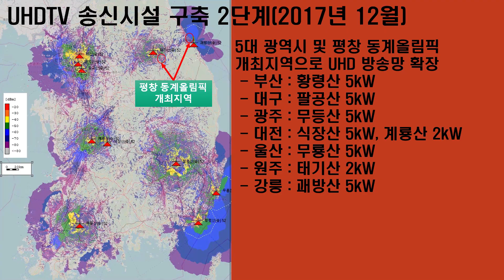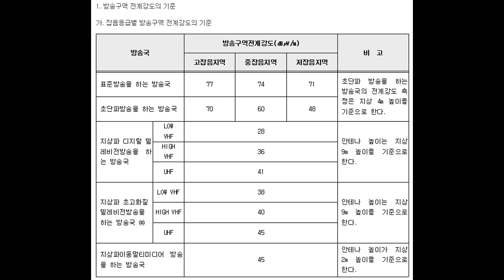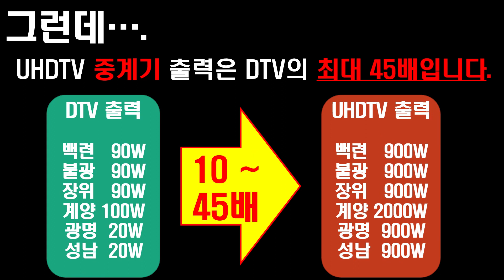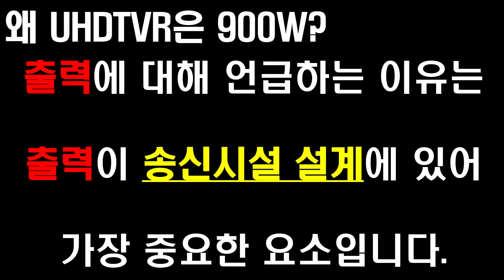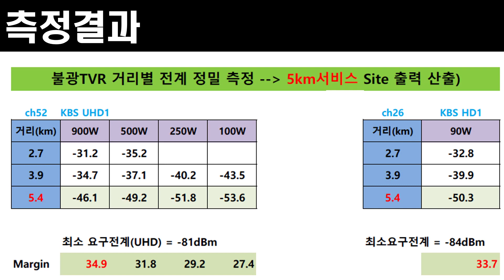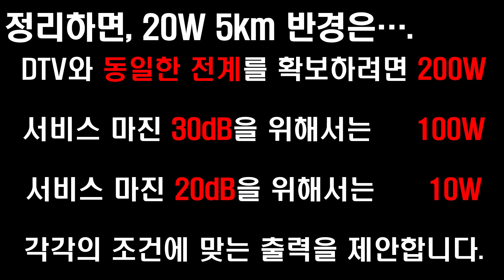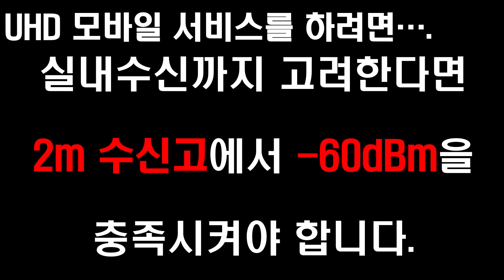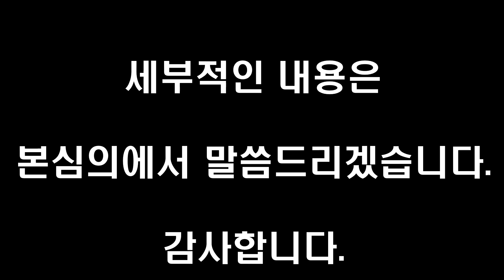출품작 #5 - 서비스 모델별 UHDTVR 설계기법 | 2020 미디어 창의 기술전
KBS는 수도권 및 광역권 지역에서 UHDTV 송신소 및 UHDTVR을 구축,  운영하고 있습니다.

수도권을 중심으로 UHD 전파 환경측정 결과와 시뮬레이션 결과를 비교 분석해 설계 신뢰도를 높이고,  UHD 서비스 모델별(UHD모바일 / 4K 고화질 방송 등)로 효율적인 UHDTVR 구축방안이 무엇인지 고민해 보았습니다.